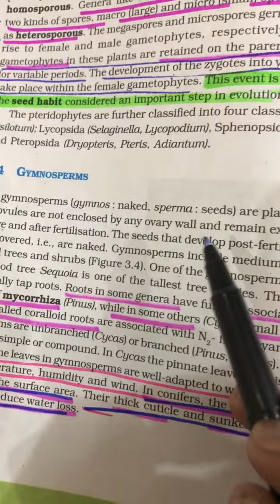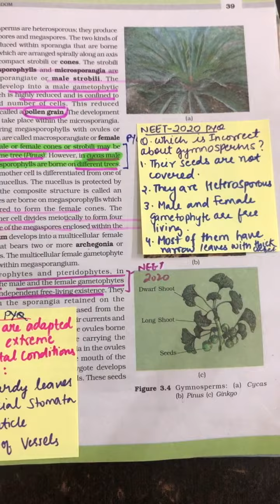NEET BIOLOGY MCQ Practice for NEET 2024